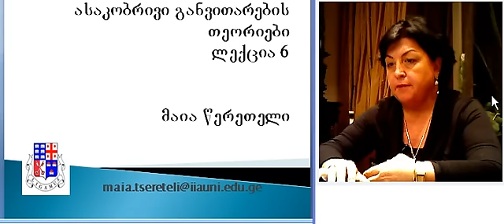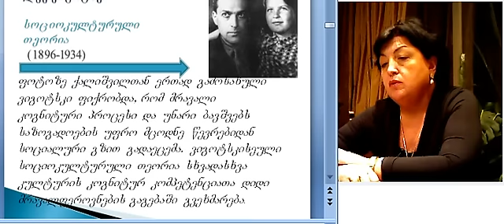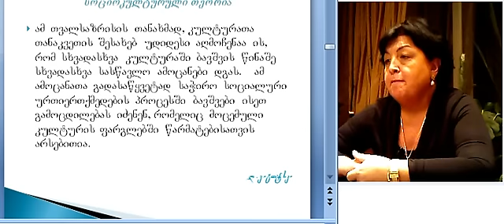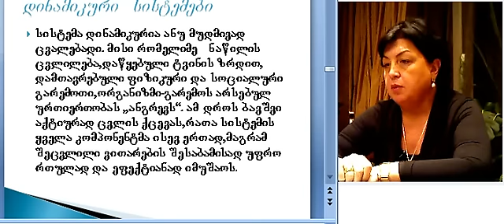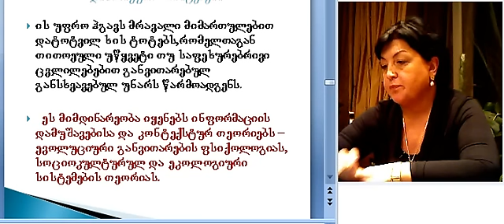მაია წერეთელი.განვითარება 6-2